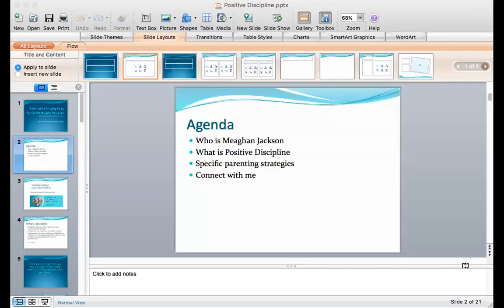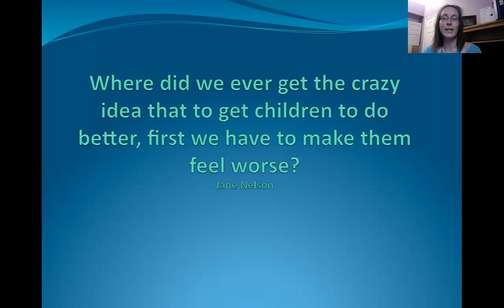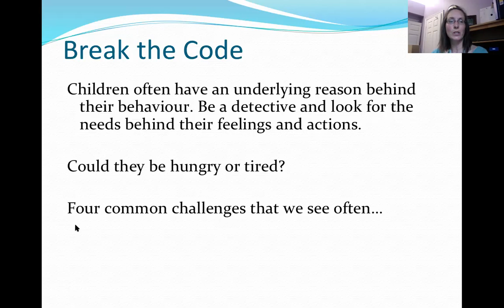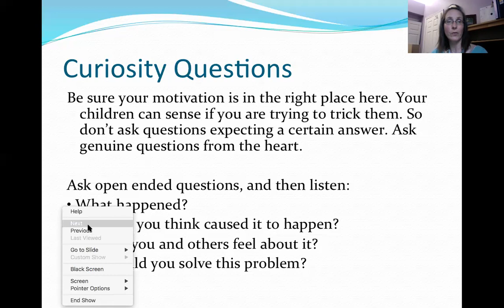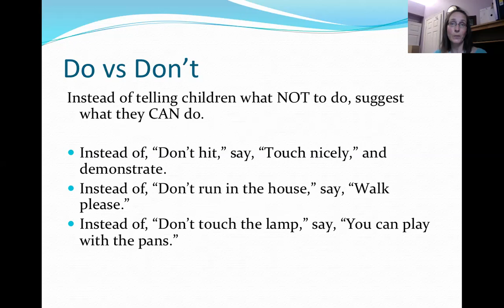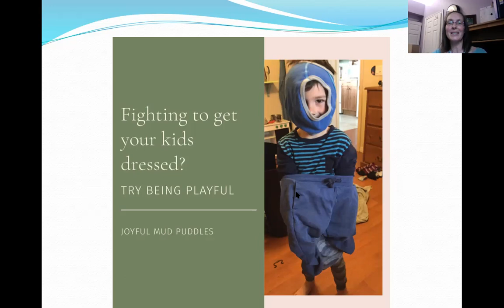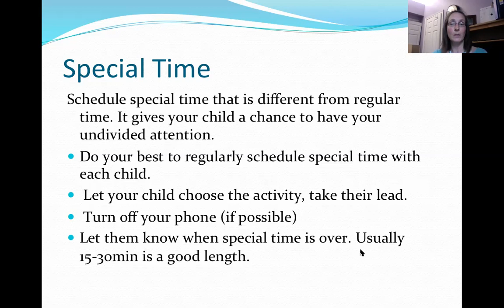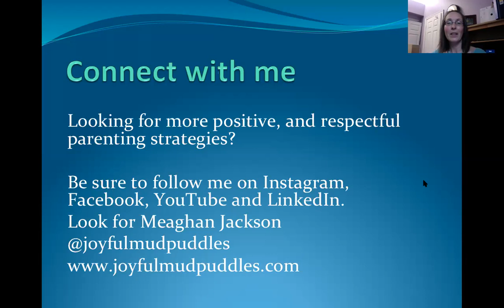Positive discipline techniques that work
Alternative strategies to punishments and rewards. Learn about positive discipline techniques that work.

Join our supportive community Parenting and Homeschooling Support Group with Joyful Mud Puddles on Facebook